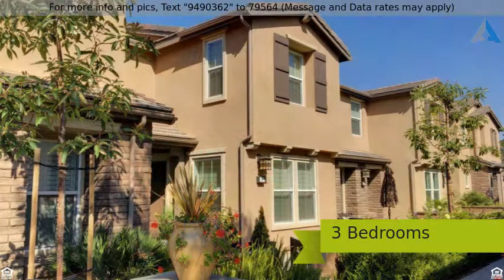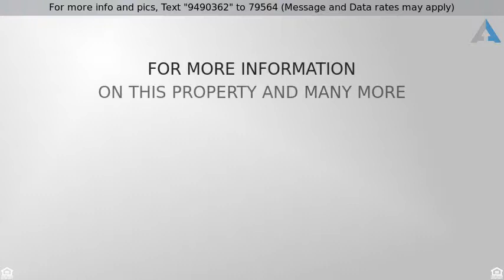Priced at $615,000 - 7 Agrios Street, Rancho Mission Viejo, CA 92694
Townhouse, Mediterranean - Rancho Mission Viejo, C

Welcome to this beautifully upgraded, exclusive home in the new community of Rancho Mission Viejo. This exquisite home is Shea Homes' most popular floor plan, in the most desirable location, far from street noise yet close to the community amenities. This home boasts of high-end upgrades throughout, including custom window treatments, custom cabinets throughout, hardwood floors, plush carpets, designer paint, recessed lighting, pendant lights, ceiling fans, beautiful tile backslashes and so much more. The first floor features a generous, gated front yard, an ideal great room with a large kitchen with extended island, and dining room open to the living room, a nook, walk-in pantry/ large storage closet, a generous powder room and an extra-wide, finished 2-car garage with beautiful built-in cabinets and sealed floors. The second floor features a loft perfect for kids' play area, in home-office or entertainment room, wide hallways, 3 spacious bedrooms, including a gorgeous master suite, 2 full bathrooms, with walk-in shower and soaking tub, walk-in closets, a laundry room and additional linen cabinets. Exclusive to Rancho Mission Viejo residents are all amenities in the Villages of Sendero and Esencia and future Villages. Community amenities include, but not limited to, resort-style pools and spas, community farms, fitness center, gorgeous walking and biking trails, guest house, putting green, bocce ball courts, playgrounds, coffee shop, fire pit, meeting room and so much more!